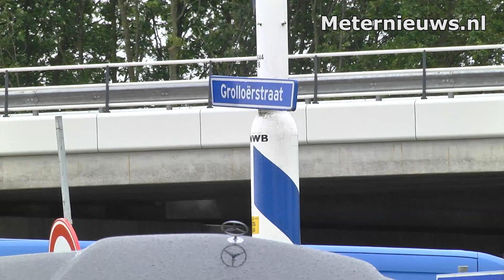Forse aanrijding bij Rolde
Rolde  -  Vrijdagmorgen is een automobilist gewond geraakt bij een aanrijding op de Grolloërstraat in Rolde. De man wilde met zij auto linksaf slaan richting Grolloo en zag daarbij een truck met oplegger, geladen met zand, over het hoofd die de oprit van de N33 wilde oprijden. De truck heeft nog geprobeerd de aanrijding te voorkomen door vol in de remmen te gaan. De automobilist is door de brandweer uit zijn auto bevrijdt, Hiervoor moesten beide deuren aan de rechterzijde worden verwijderd. De chauffeur van de truck kwam met de schrik vrij.  Door de aanrijding was de weg naar Borger en Grolloo afgesloten, evenals de oprit van de N33 in de richting van Assen. Nadat de VOA de zaak op papier had gezet konden de auto's aan de kant worden gezet en kon de weg weer worden vrij gegeven. De auto's zijn later afgevoerd door de berger.